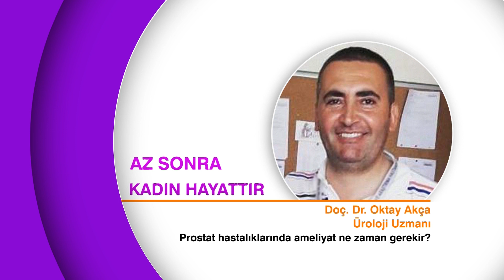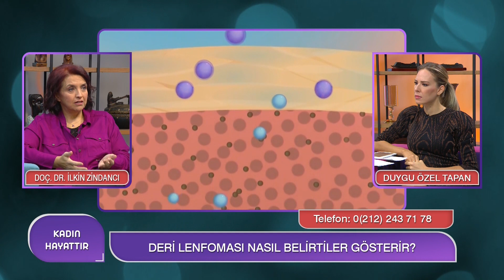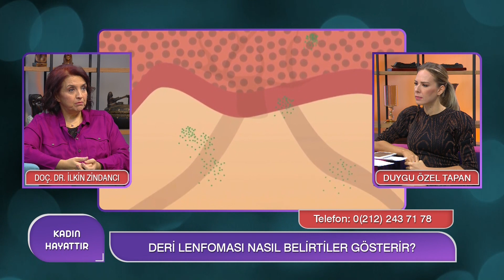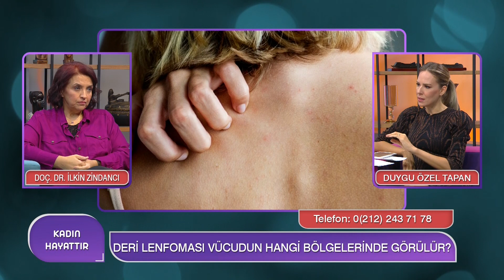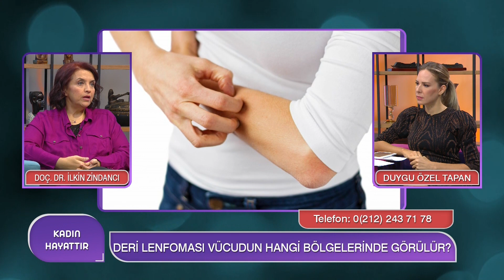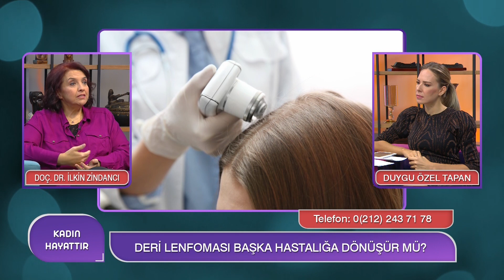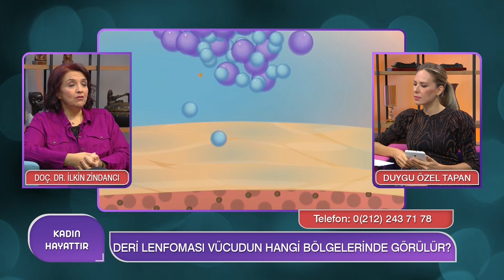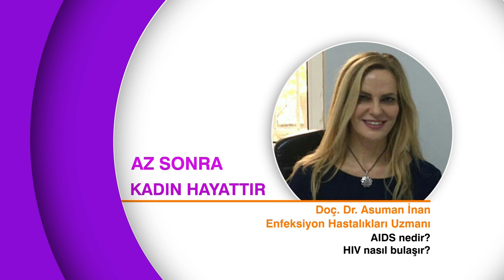Deri Lenfoması Nedir?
Konuk: Sağlık Bil. Ünv. Dermatoloji Uzmanı Doç. Dr. İlkin Zindancı

DERİ LENFOMASI NASIL OLUŞUR?
DERİ LENFOMASI VÜCUDUN HANGİ BÖLGELERİNDE GÖRÜLÜR?
DERİ LENFOMASINDA HANGİ TEDAVİLER UYGULANIYOR?
DERİ LENFOMASI BİR BAĞIŞIKLIK SİSTEMİ HASTALIĞI MI?
VÜCUTTAKİ HANGİ BENLER RİSK TAŞIR?